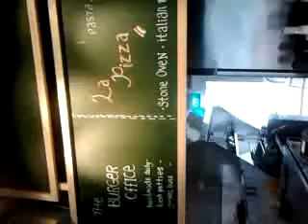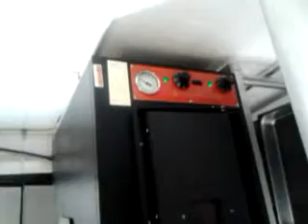Kitchen burger &pasta.pizza.